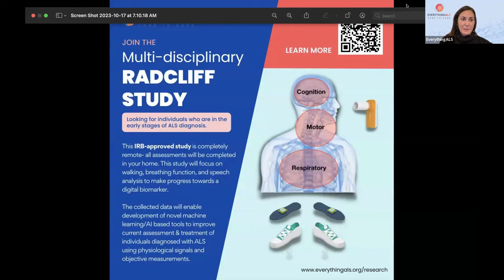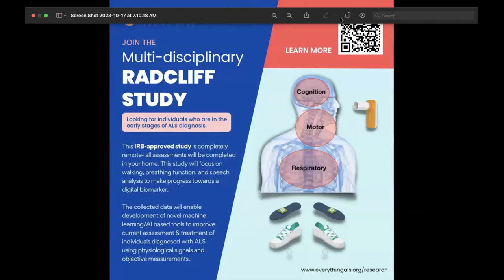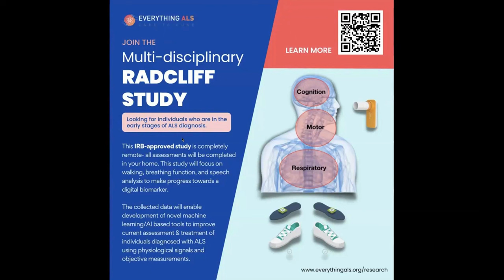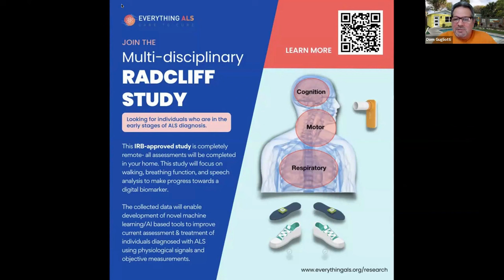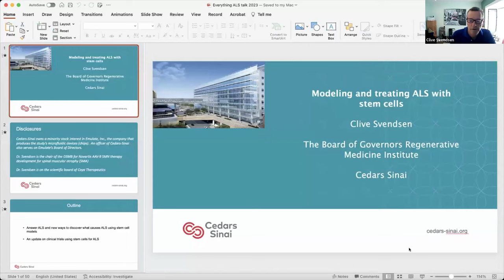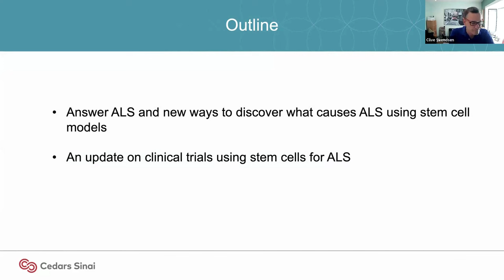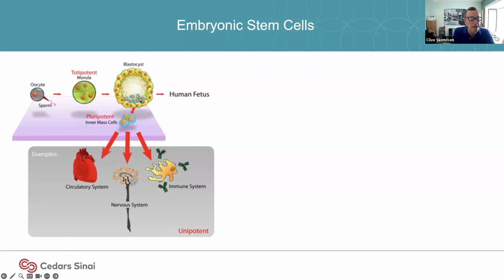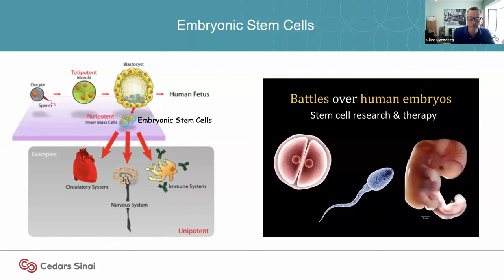Using Stem Cells to Model and Treat ALS by Dr. Clive Svendsen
Dr. Clive Svendsen’s predoctoral training was at Harvard University and he received his PhD from the University of Cambridge in England. In 2000, he moved to the University of Wisconsin as Professor of Neurology and Anatomy and founded their Stem Cell and Regenerative Medicine Center. In 2010, he moved to Los Angeles and founded the Cedars-Sinai Board of Governors Regenerative Medicine Institute, which currently has over 30 faculty members. Dr. Svendsen maintains a large lab that focuses on using patient-derived induced pluripotent stem cells to model diseases including SMA, Parkinson’s Disease and ALS.He was the Sponsor for the first-ever clinical trial delivering stem cells engineered to release GDNF to the spinal cord of ALS patients, which met the trial endpoint of safety. He is also the Sponsor for an ongoing trial delivering these same cells to the motor cortex of ALS patients.